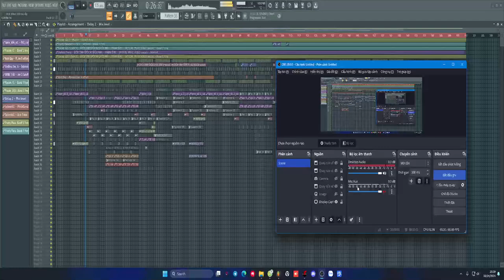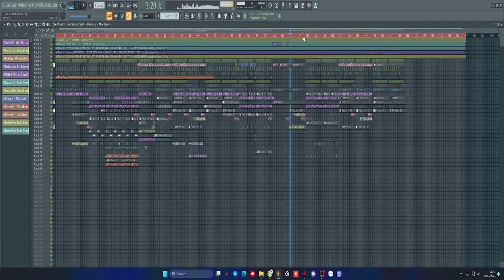FLP VINAHOUSE STYLE 2024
® Video được tải lên chỉ vì mục đích quảng bá phi lợi nhuận, nếu có bất cứ tranh chấp về vấn đề tác quyền, và bản quyền liên quan đến VIDEO.

☎ If there is any dispute about copyright relating to VIDEO.